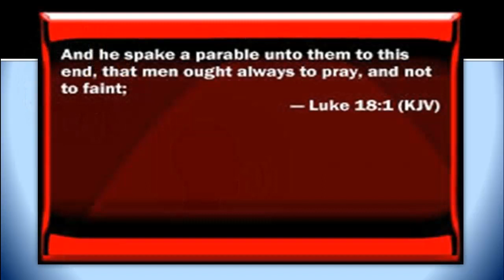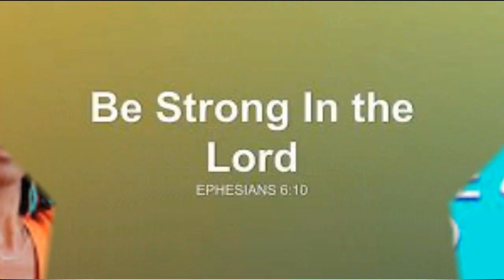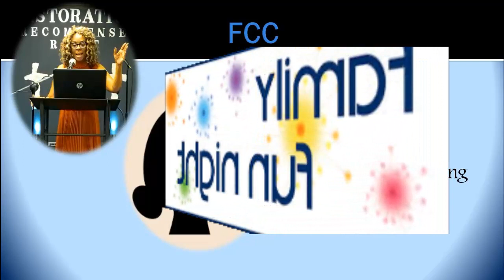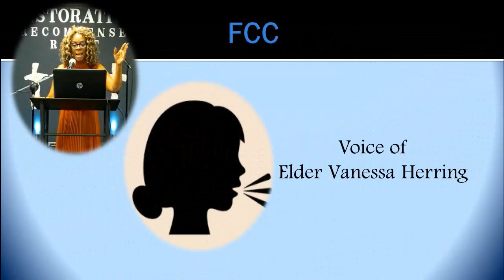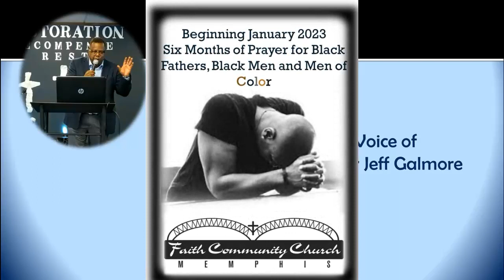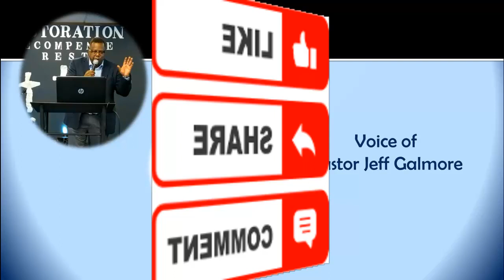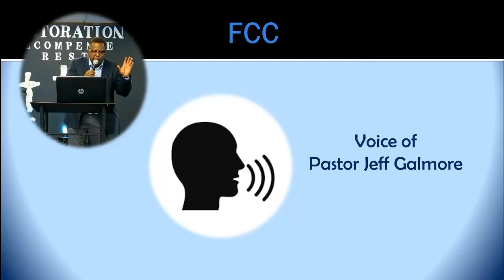youtube video #-C01rHQCCZ4